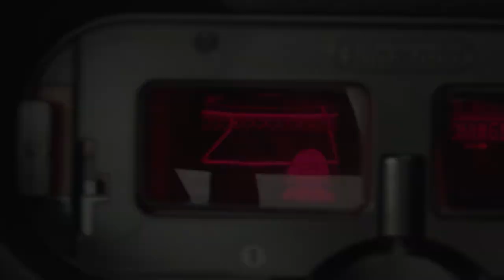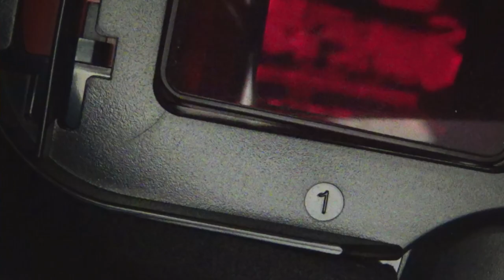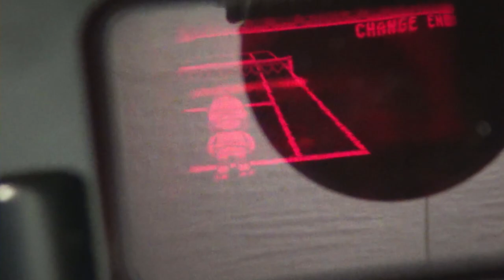Comment réparer une Nintendo Virtual Boy qui a des soucis de nappe ? - Permanent Fix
Je vous présente une nouvelle capsule consacrée à la réparation, issue d'un de mes anciens lives. Aujourd'hui, je me suis attelé à la réparation de la console Nintendo Virtual Boy de @GunhedTV. J'espère sincèrement l'avoir rétablie dans un état optimal pour une durée considérable. Pendant ce live, j'ai eu le plaisir de rencontrer des personnes extrêmement sympathiques, notamment @la_caverne_de_milhouse08, entre autres. En résumé, je vous souhaite une agréable vidéo, chers spectateurs.

CHAPITRAGE :
00:00 Introduction
02:39 présentation de la console
05:02 démontage
06:53 préparation de la Zone
07:55  Soudure
19:49 Test et Conclusion

■Me soutenir ?

●▬▬♦▬▬  matériel utilisé  ▬▬♦▬▬●
📌Je filme avec un camera sony FDR-AX53  pour les vidéos intérieur
📌Je filme avec un camera sony HDR-CX405 pour les réparation
📌 capture de jeux video avec la carte interne Elgato Camlink PRO

🔔Vous représentez une marque, un produit, un site ou voulez simplement une réparation ?

► utilisation  Magix Vegas Pro19 pour faire le montage de mes vidéos depuis juin 2022